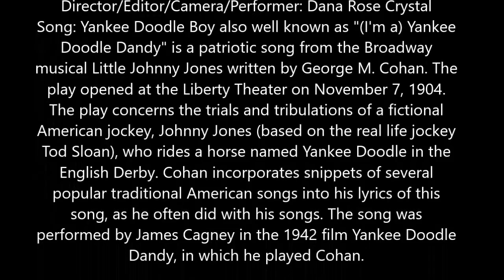Yankee Doodle Dandy November 2 2018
karaoke by Dana Rose Crystal of the song by George M Cohan from the musical "Little Johnny Jones"